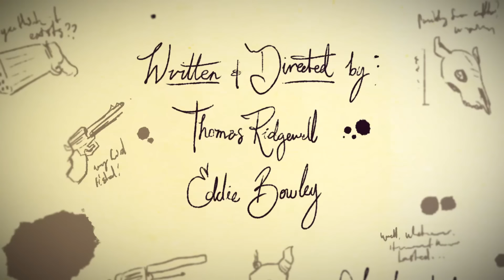Eddsworld - Saloonatics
It’s the wild wild worst!

Special Thanks to The Animation Workshop, Jonathan Bruhn Bak, Joshua ‘Zeurel’ Palmer, Paul ter Voorde, Mitchell Mullen, Michael Peter, and Chloe Dungate.

A special thanks to the Eddsworld: Legacy donators who made the continuation of this show possible!